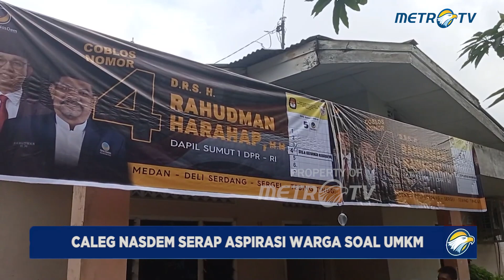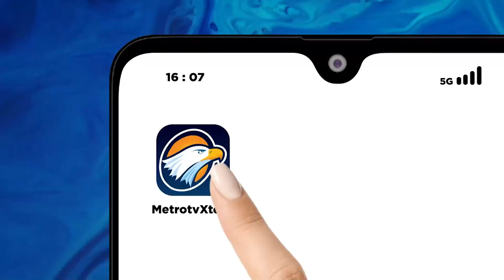Caleg NasDem Serap Aspirasi Warga Soal Umkm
MetroTV, Calon Legislatif Dpr Ri Partai Nasdem Dapil Sumatera Utara 1 Rahudman Harahap Mendatangi Masyarakat Kota Medan/ Sumatera Utara Untuk Menyerap Langsung Keluhan Dan Aspirasi Masyarakat

Mengunjungi Kelurahan Tegal Sari 2 Kecamatan Medan Area Kota Medan Sumatera Utara Rahudman Harahap Mendengarkan Langsung Apa Yang Menjadi Keluhan Dan Persoalan Yang Dihadapi Warga